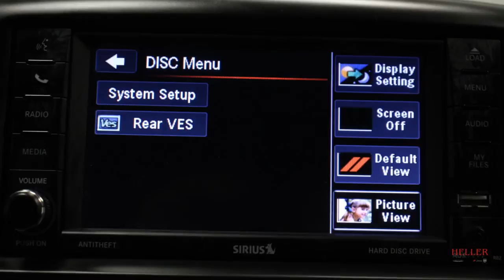2C4RDGCG8KR669302 U7547 2019 Dodge Grand Caravan SXT FWD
2C4RDGCG8KR669302 U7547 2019 Dodge Grand Caravan SXT FWD
Single Overhead DVD Entertainment, Heated Front Seats and Steering Wheel, Remote Start, and Much More!